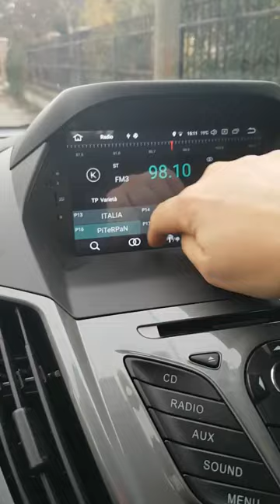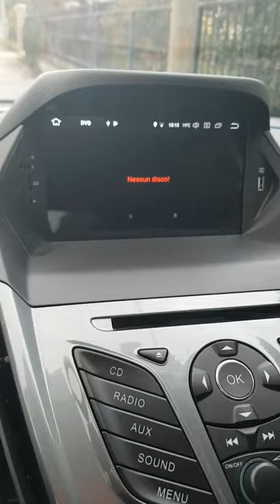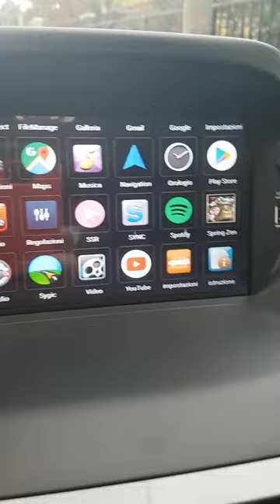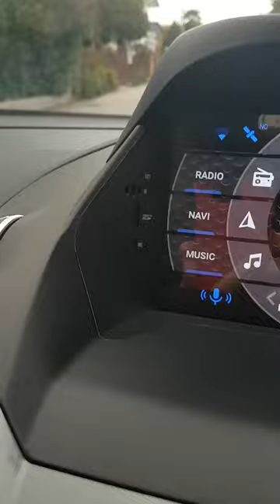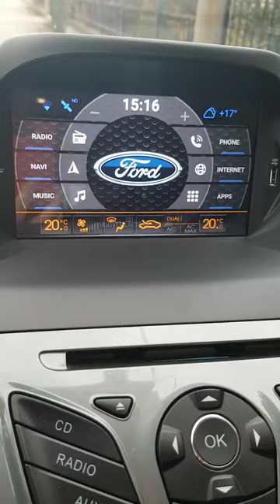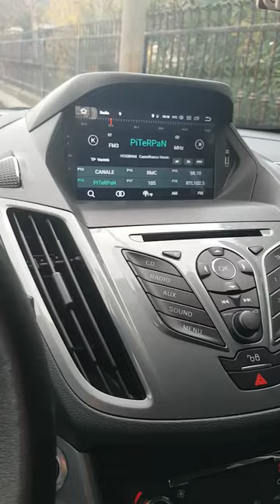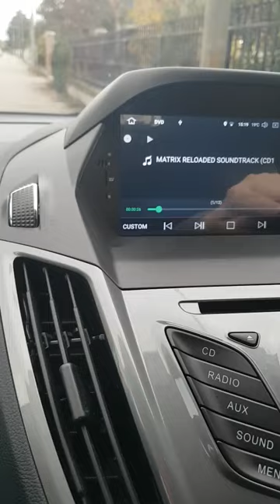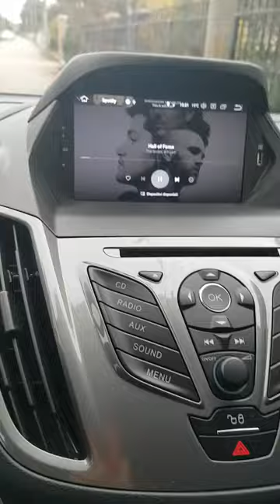Belsee Review Android 8.0 Head Unit Radio on ford c max Kuga Steering Wheel DVD Player Spotify